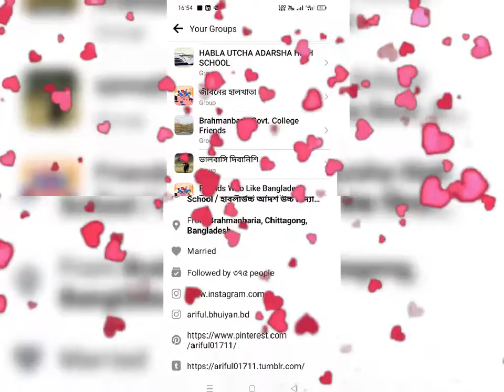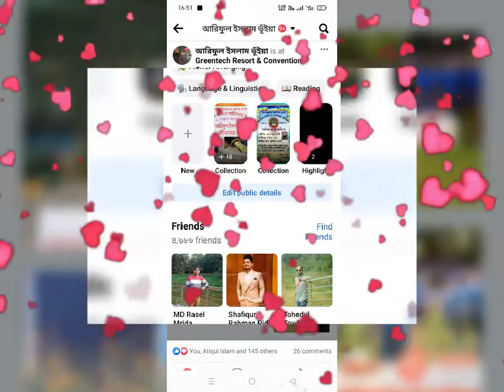facebook_ARIFUL_ISLAM_BHUIYAN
See More.